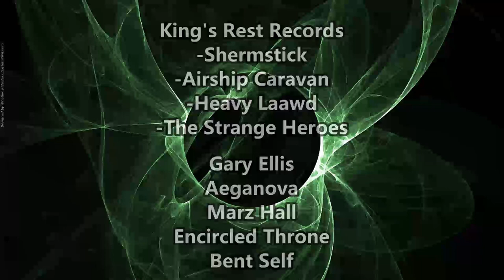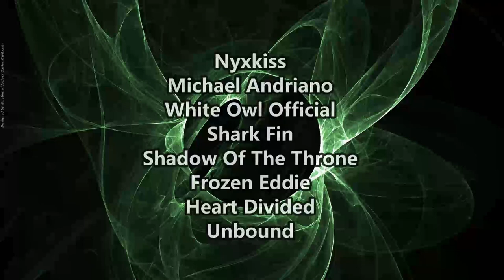GIVES ME WARPED TOUR VIBES ! Settle For Sleep - Skipstone ( Reaction / Review )